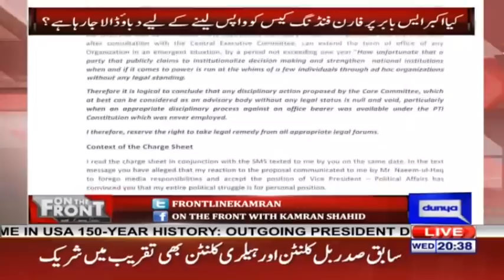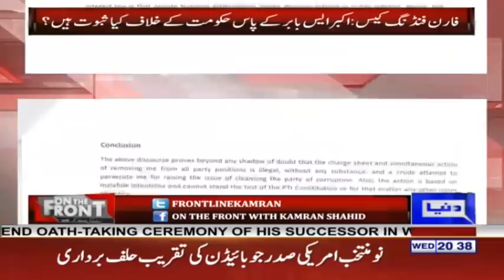On The Front With Kamran Shahid | 20 January 2021 | Dunya News | HG1L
"On the Front is a political talk show that is hosted by Kamran Shahid every Monday-Thursday at 8pm on Dunya TV. The show combines fast paced news, undivided analysis and stories that continue to discuss the most important issues by raising questions and providing answers from authentic sources."